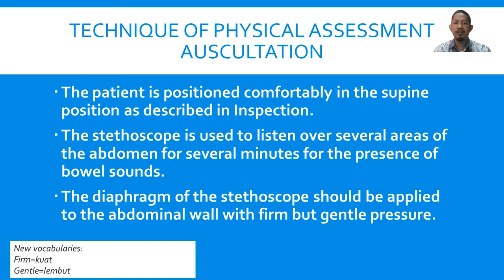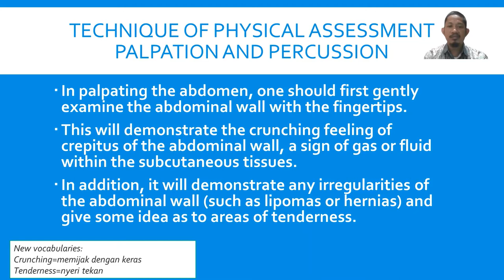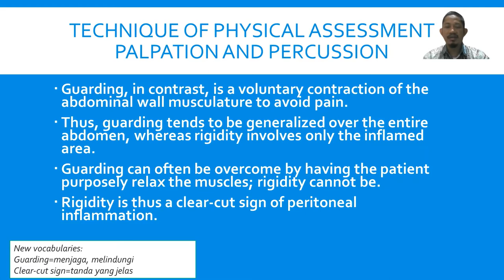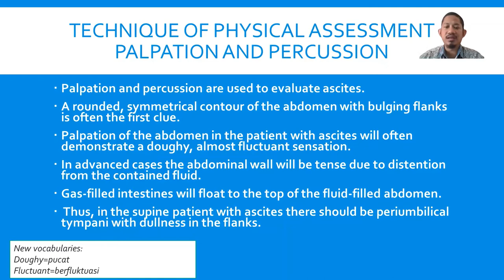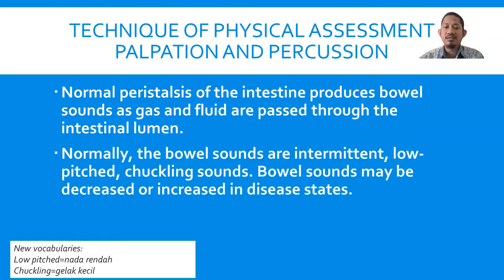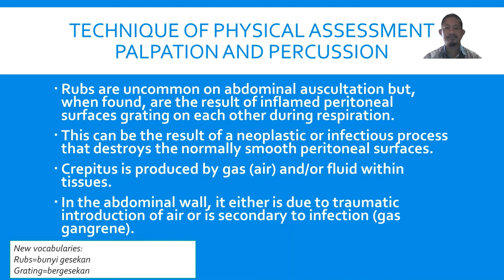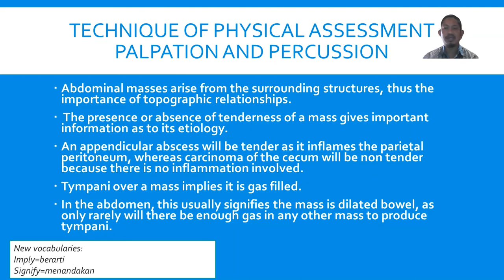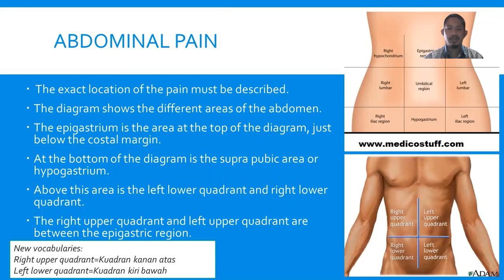Physical Examination on the Abdomen Part 2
This video is a learning video of the Nursing English Lecture Series. This video talking about the physical assessment of Abdomen especially using Auscultation, Percussion, and Palpation technique. Let's watch it for good comprehension.